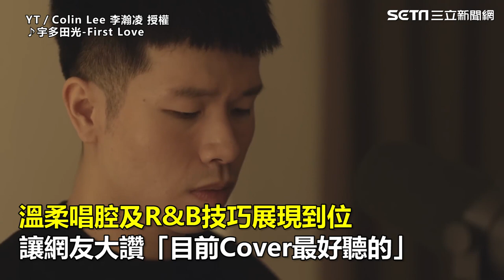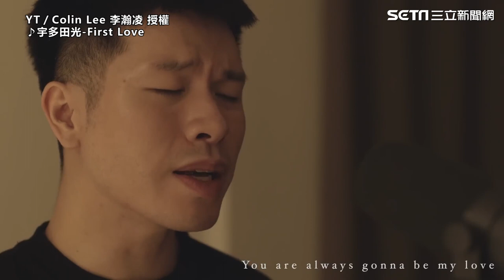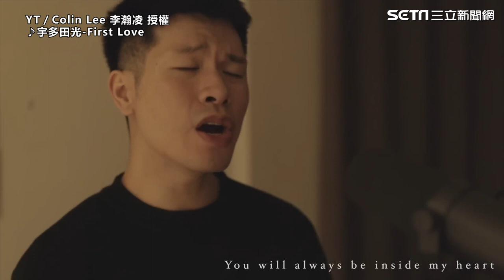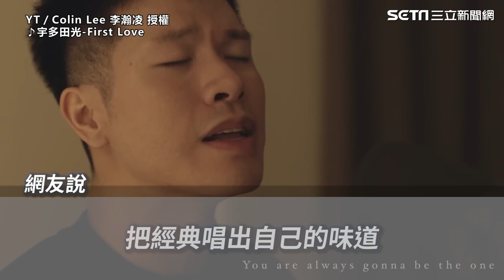澳洲帥哥磁性嗓音翻唱《First Love》 R&B展現超到位網讚「目前翻唱最好聽」│94愛K歌│